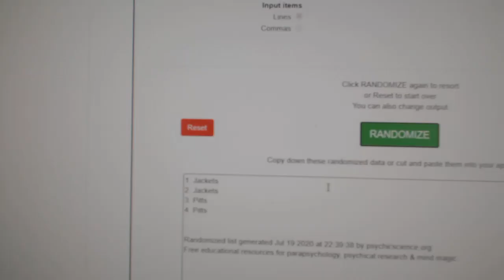Multi Randoms - C&C GB #11,943